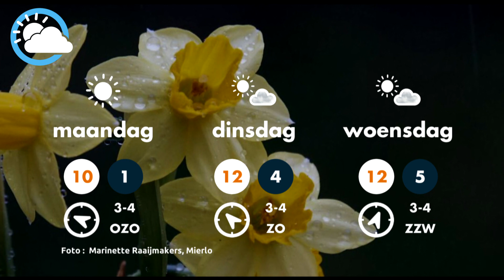Weerbericht 20-03-2020 Piets Weer